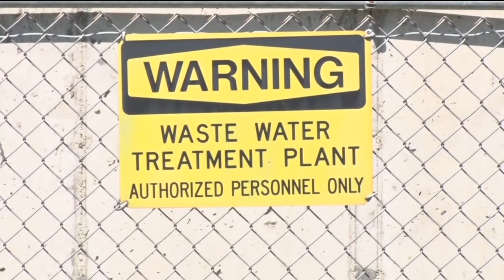Governor Dayton Authorizes $5.4M for State Disaster Relief